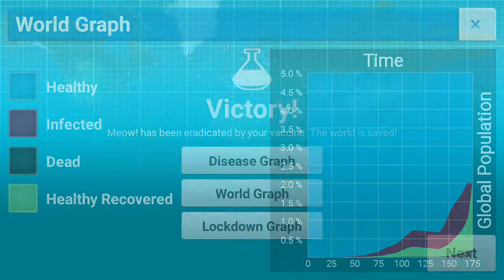[Plague Inc] Cure Mode, Nano-Virus Mega Brutal, (No Advisor's)